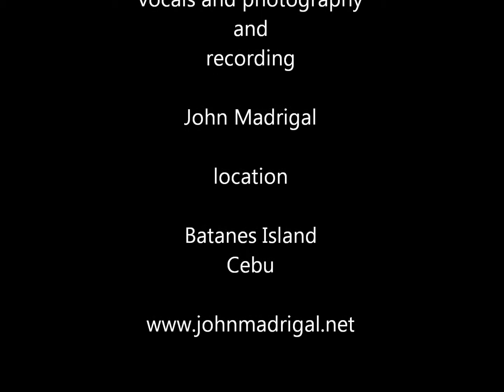ANG LAHAT NG ITO'Y PARA SA IYO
me singing ANG LAHAT NG ITO'Y PARA SA IYO, featuring some of the photos of my travel in Batanes and Cebu..